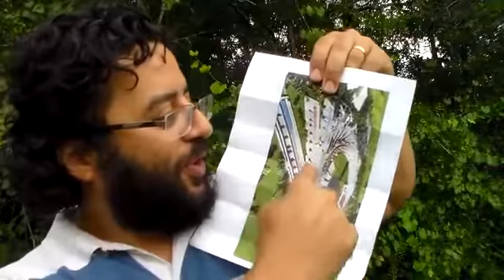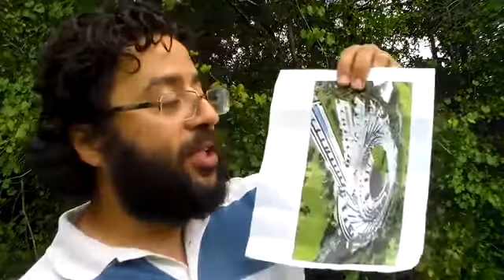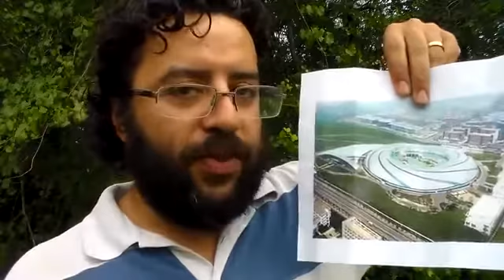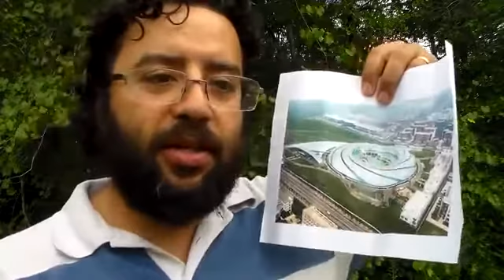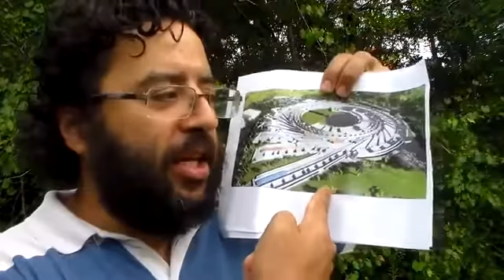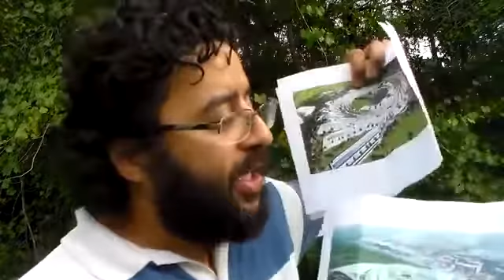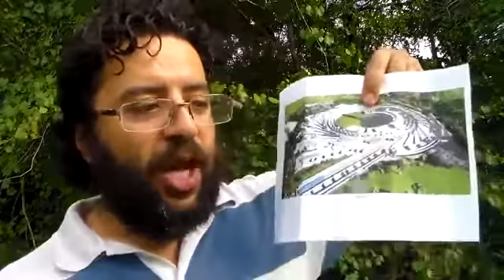203 Um Acelerador de Partículas pode destruir a Casa da Moeda